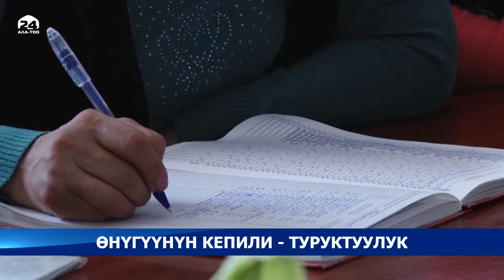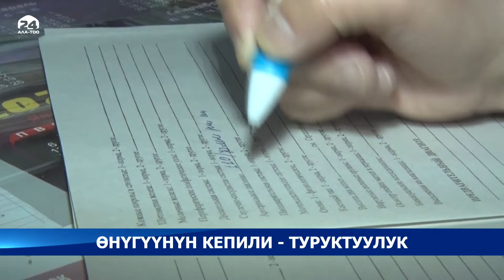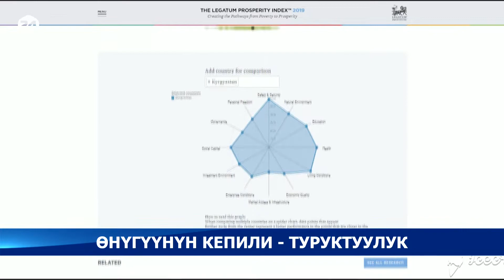Туруктуулук болмоюн, өнүгүү мүмкүн эмес